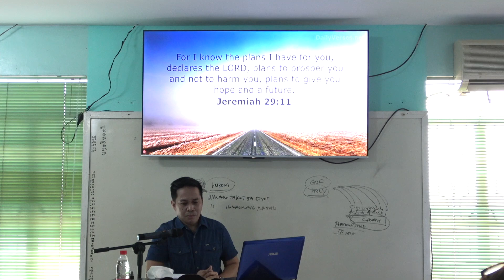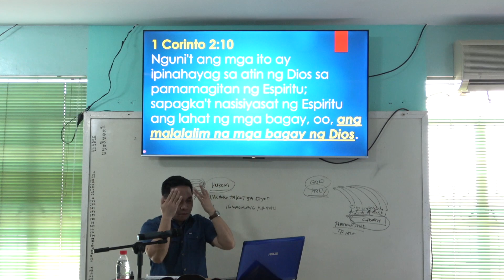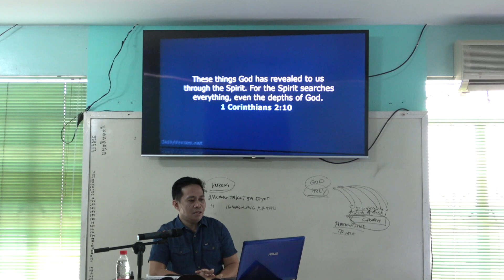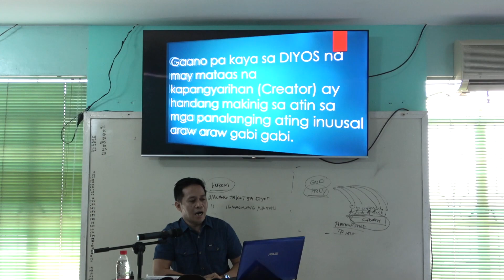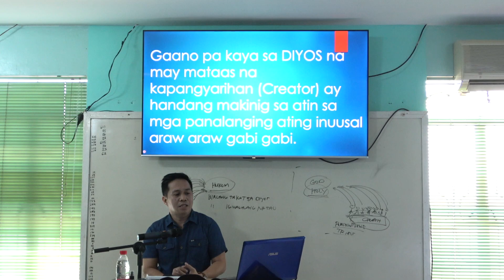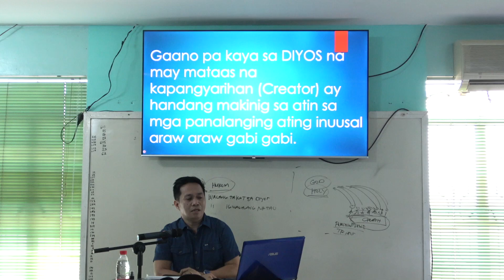20240218 Parable of the Persistent Widow and Unjust Judge Part 5